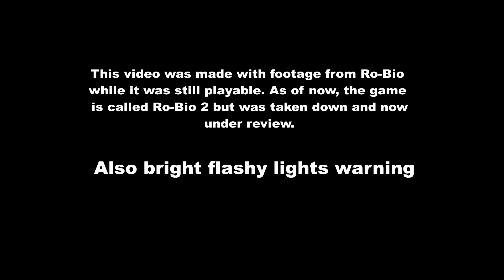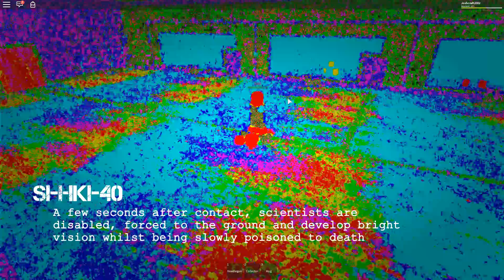"Creeper" | Ro-Bio [ROBLOX]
This video was made back when the original Ro-Bio was still playable. Right now, it was renamed to Ro-Bio 2 but this as well was taken down for review. This video is a weird subject "weapon" of mine.

Come to think of it this is not a creeper...